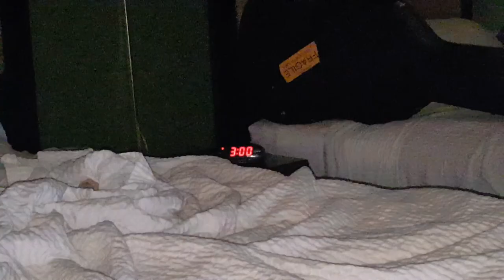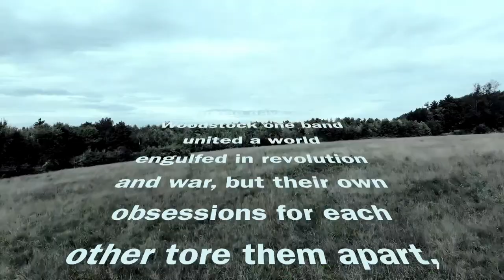"Shadow"- Music Video-by Gandhi's W.I.P.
This video is for my song, "Shadow" that was performed lived on the beach for Gandhi's W.I.P. CD release party, August 2019. To purchase Gandhi's W.I.P Music from this "Tipping Point CD" go
This video is the storyline of many a year and a great many people conspired to be part of my journey, and allow the music and video to happen. Though some of the footage may be a little "Bumpier" as it has parts of the true journey.  The concept is to "Love your shadow, Love your light," and accept that we all have work to do. When we own that, as painful as life moments can be, we can advance our lives and help others in the process. And to not hide your light and gifts from the world. Hope you enjoy.
My incredible gratitude goes to these people:
BG Hodges-Graphics, Video and overall support. Steve Burgess for his graphic support. Sam De Beer-Footage and drone footage.  Carol and Gary George who gave of their home and hearts, and help organize the filming, along with Donna Marie Breen. Vicky Edgerly who helped with the video and supporting the music in a major way or this song could not have come about. Daosith Lemay who generously supported our CD Release party. Danny Kim who filmed us live.
Jerry Adamowicz with Adamos Recording who has co-produced all the Gandhi's W.I.P. Music and supported all along.
Jimmy Palmer with Audio Distillery who provided live sound at the event, and did the final edits of this.
And the Band, Gandhi's W.I.P: Ray Weston-Drums, Jimmy Z-Sax/Flute/Harp, Mo Beeks (Live Keys) Ezequiel Dobrovoski-Keys, John Heussenstamm(Lead Guitar Live) Myron Kibbee-Lead Guitar, studio Jerry Adamos-everything with a string ...instrument wise:)
Barbara Hughes(me): singer/songwriter, guitar, piano, drums
Rocking Horse Studios-Brian Coombes and Josh Kimball
THANK YOU Footage Actors: Marie @ Pittsfield Storage, Pittsfield, NH, Kristen Ewan, Brooks Campbell, Rebecca Gronski, Justin Trembly, William MacMartin.
And many many other friends who supported this journey!!! Big love and gratitude to you all.